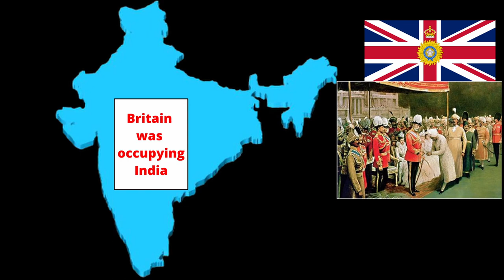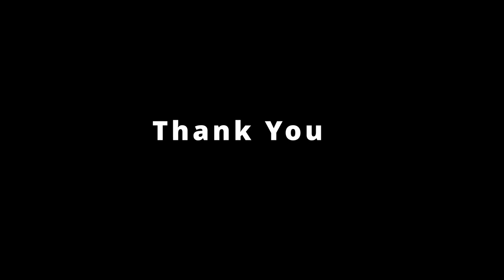China Geographical problems / India China Border Issue/ LADAKH